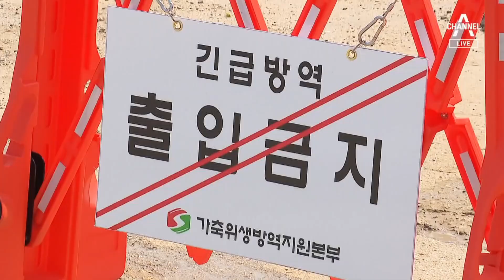4년 만에 구제역 발견…“확산 막아라” 비상 | 뉴스A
4년 만에 구제역 발견…“확산 막아라” 비상

구제역이 4년 4개월만에 발견돼 비상입니다. 충북 청주의 한우농장 3곳에서 인데요. 무엇보다 확산되는 걸 막는게 급선무입니다. 김태영 기자가 취재했습니다.

〈평일〉
08시 50분 김진의 돌직구 쇼
12시 00분 뉴스A 라이브
17시 20분 뉴스TOP10
19시 00분 뉴스A

〈주말〉
12시 00분 토요랭킹쇼·뉴스A 라이브
17시 50분 뉴스TOP10
19시 00분 뉴스A

〈평일〉
08시 00분 라디오쇼 정치시그널 (유튜브 라이브)
08시 50분 김진의 돌직구 쇼
10시 20분 김진의 더라방 (유튜브 라이브)
12시 00분 뉴스A 라이브
15시 50분 강력한 4팀
17시 20분 뉴스TOP10
19시 00분 뉴스A

〈주말〉
12시 00분 토요랭킹쇼·뉴스A 라이브
17시 40분 뉴스TOP10
19시 00분 뉴스A